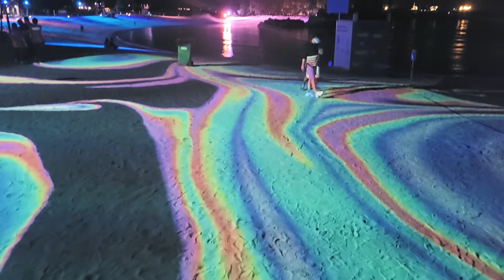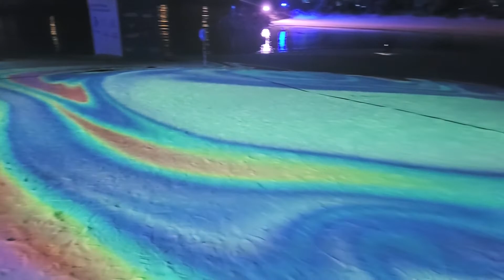Magical Shores At Siloso Beach -- Sentosa - Singapore Tour 2022